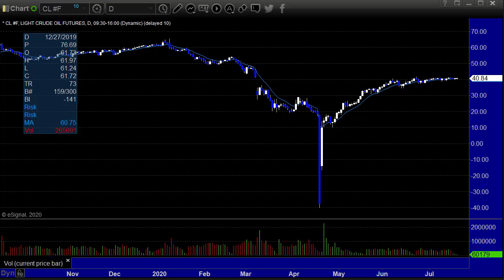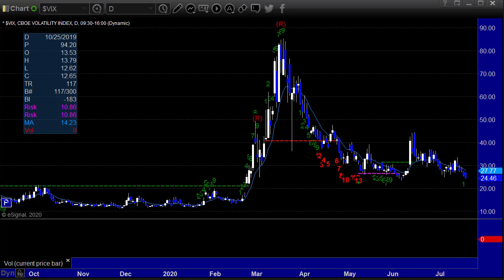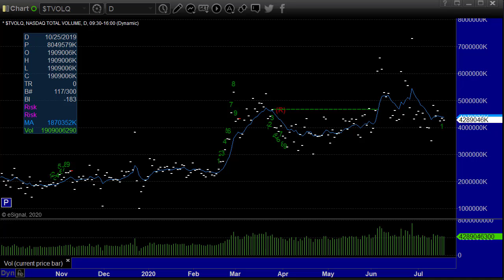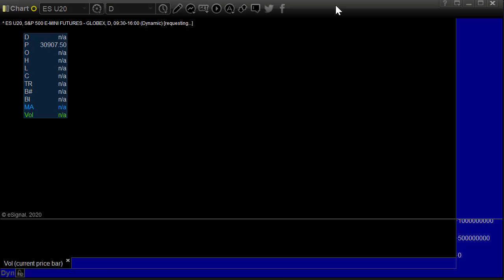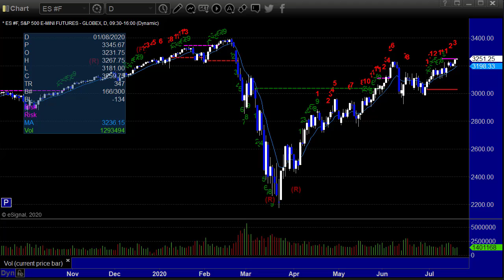Stocks and Futures Preview for 7-21-20